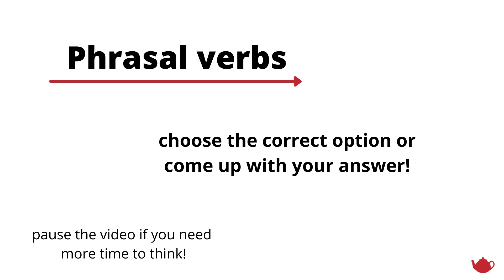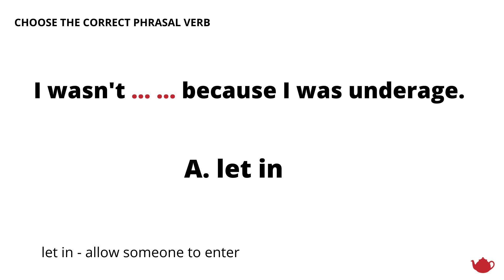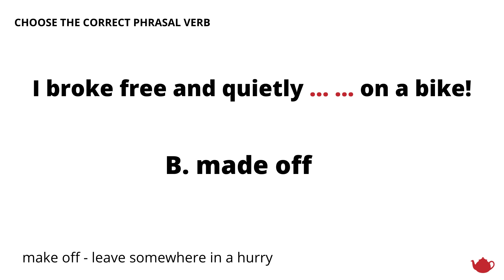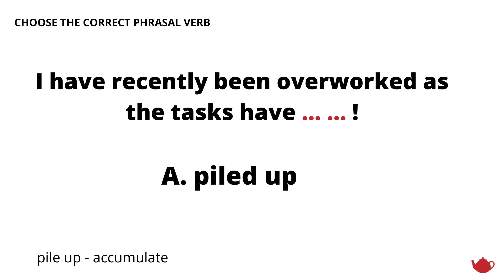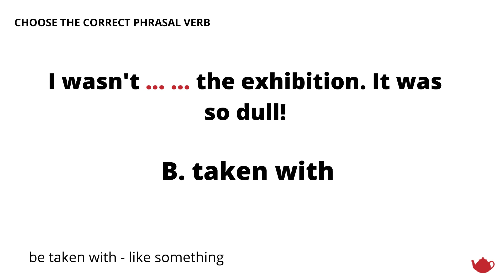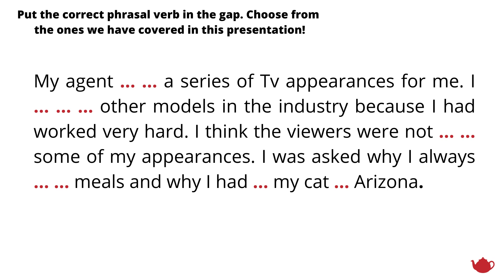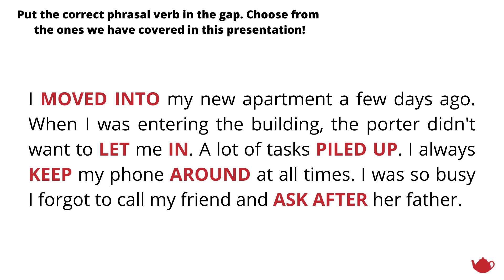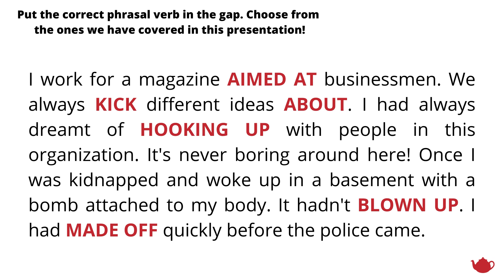Choose the correct phrasal verb - quiz nr 6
In this video, you will find yet another set of phrasal verbs that are tested in an easy way.

If you find this video useful share it with people who you think might also benefit from it.

English Your English